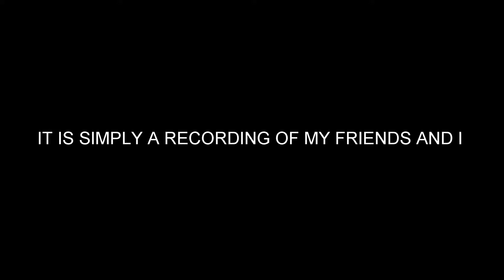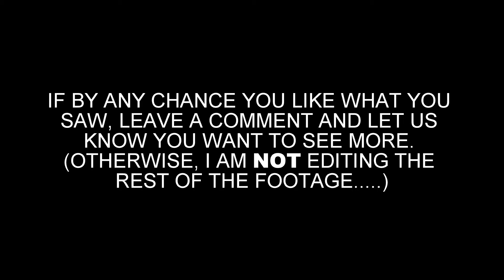Star Wars Battlefront -- Gaming Video